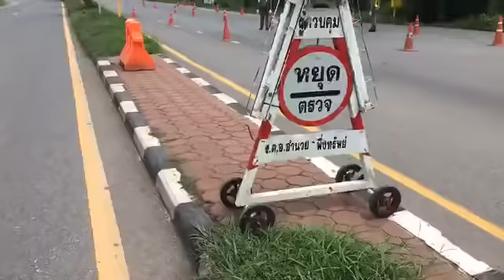เยี่ยมชมด่าน บุ่งกระเบา : ก้าวใหม่เดินไปด้วยกัน